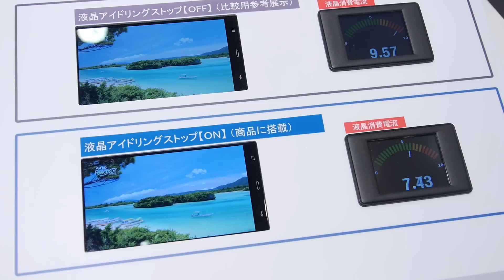AQUOS PHONE ZETA SH-06EのIGZO液晶の威力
IGZO液晶・1.7GHz・防水スマホ「AQUOS PHONE ZETA SH-06E」速攻フォトレビュー - GIGAZINE